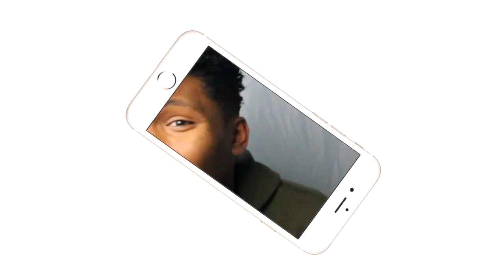WHY WOULD YOU CUT HIM!!!| BJW Most Extreme Ultra-violent Moments (PART 2 of 2)| REACTION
Intro/Outro: Jaden Smith Fallen
Camera: Cannon 60D
Editing Software: Imovie & Premiere Pro